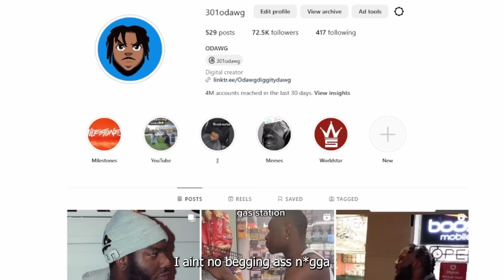3 SIGNS YOU'RE ABOUT TO GET JUMPED!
3 SIGNS YOU'RE ABOUT TO GET JUMPED!
WATCH TILL THE END FOR BLOOPERS!
If you are arguing with someone around their friends and don't know what's about to unfold don't worry, I got you! here's 3 SIGNS YOU'RE ABOUT TO GET JUMPED!
FT. @baybayent @lulMikeee

I JUST MADE A DISCORD, JOIN THE FASTING GROWING COMMUNITY ON YOUTUBE
how to survive in the hood, GTA 6 trailer, asmr, GTA 6, Fortnite

ODAWGDIGGITYDAWG